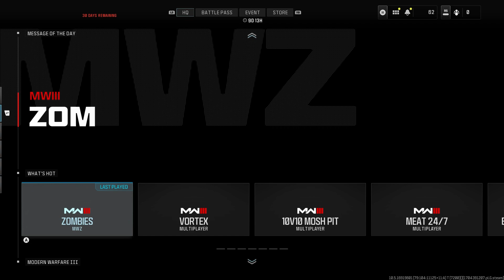two ww in mw3 zombies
I got two wonder weapons in MW3 zombies in a row